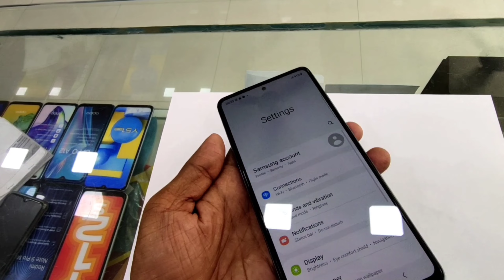Finally Samsung galaxy A72 launch.